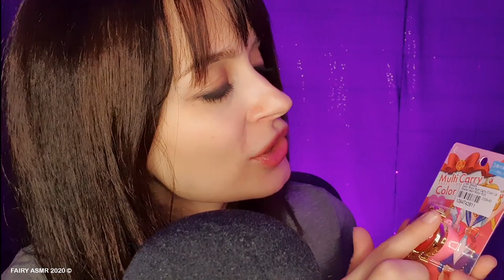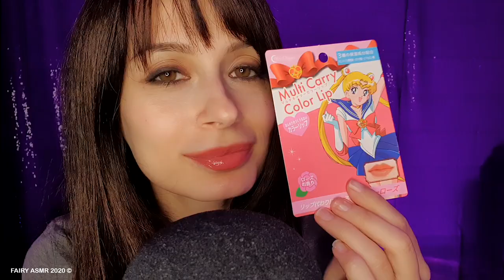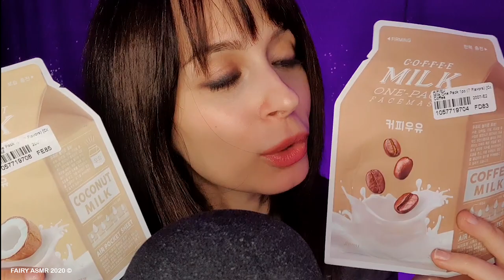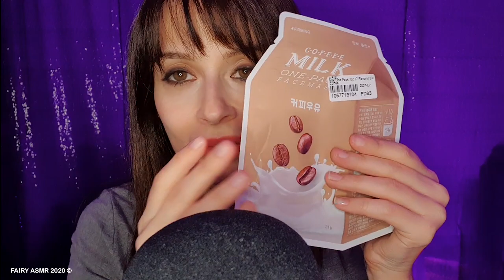ASMR ✨ TRUCCHI di SAILORMOON e gingilli TRIGGEROSI || FAIRY ASMR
Benvenut* in un questo video ASMR RILASSANTE! Approfittando di un coupon fatto un mega ordine da Yesstyle: ti mostro diversi oggetti triggerosi tra cui i trucchi di Sailormoon. Indossa le cuffie e distenditi: il whispering e il suono degli oggetti delizieranno le tue orecchie :P

🧚‍♀ INSTAGRAM fairyasmr
🧚‍♀ TIKTOK fairyasmr

🔓 Se hai letto fin qui scrivi CRISTALLO DEL CUORE 🔓